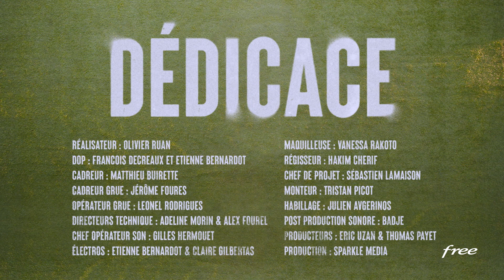Le CLIPPER des FREESTYLERS - DÉDICACE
Quand on est freestyler, on joint toujours le beau geste à l'efficacité. Le clipper est le parfait exemple du contrôle qui permet d'impressionner la galerie, mais peut aussi s'avérer dévastateur.

Pour voir tous les épisodes de "Dédicace" avant leur diffusion sur YouTube, téléchargez gratuitement l'application Free Ligue 1 Uber Eats :